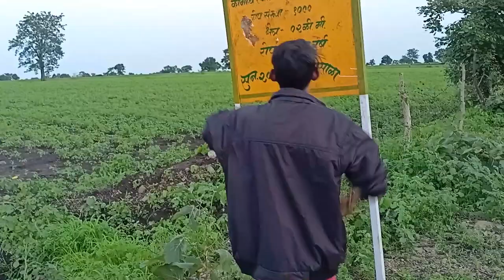Dinnel Time machune video @bay2in1#comedy